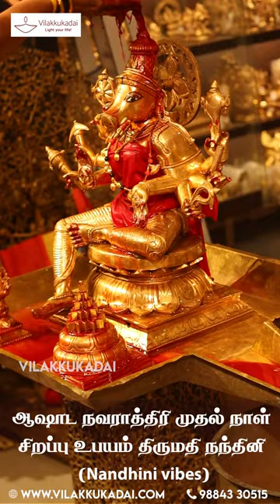ஆஷாட நவராத்திரி முதல் நாள் பூஜை உபயம் திருமதி. நந்தினி (Nandhini Vibes)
நேரம்: மாலை 6 மணி முதல்
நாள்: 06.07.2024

*Location :
Vilakku Kadai - RL Handicrafts,
5, Ramakrishna St, Thirumurugan Nagar,
Porur, Chennai, Tamil Nadu 600116.